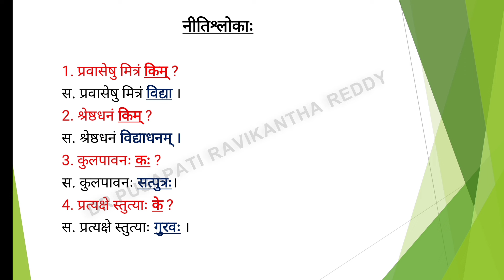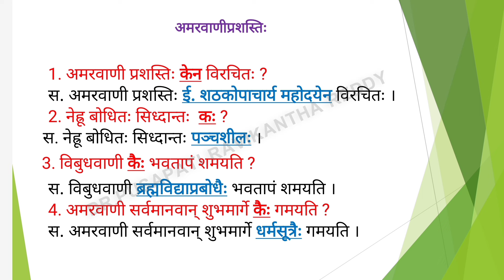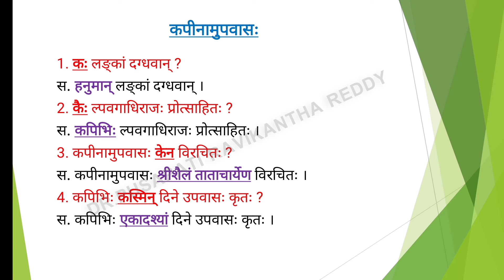JUNIOR INTER SANSKRIT ONE MARK QUESTIONS / INTER 1ST YEAR SANSKRIT AP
IMPORTANT ESSAYS :
dasaradhasya paschatapaha: